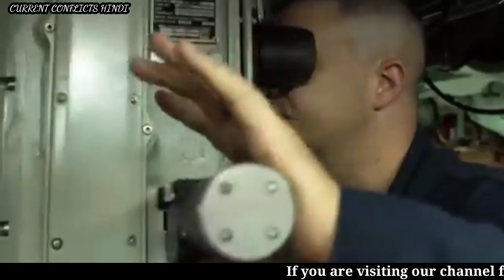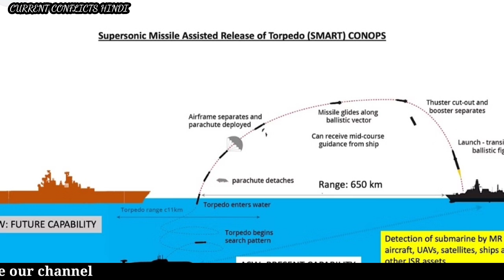india making its submerin fleet more stronger ||भारत अपनी submerin fleet को और मजबूत कर रहा है।Hindi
submarine
India purchasing more submarine
Indian Navy
South Asian geopolitics
Indian Navy is getting more stronger
submarine
India China conflict
smart missile
P8i Poseidon
navy news
power of Indian Navy
power of Indian submarine

Credit

I DONT OWN THE AUDIO AND PICTURE THE CREDIT GOES TO THERE RESPECTIVE OWNER THIS VIDEO IS PURELY FAN MADE AND WILL NOT TO BE USED FOR PROFIT OR ILLIGAL SHARING

IF YOU ARE A COPYRIGHT OWNER AND WANT YOUR WORK TO BE REMOVED FROM OUR CHANNEL PLZ CONTECT US VIA EMAIL AND WE WILL REMOVE YOUR material right away Don't go for YouTube strike